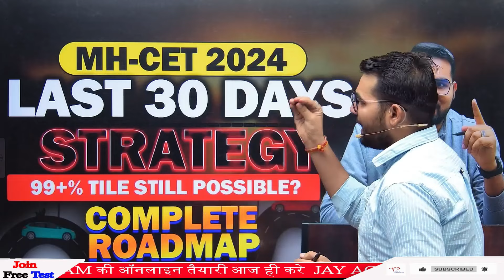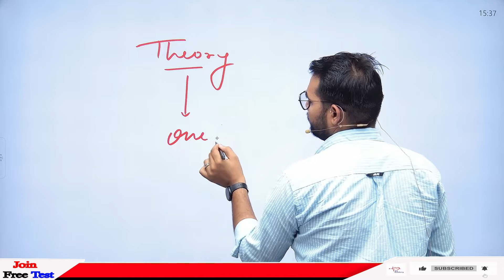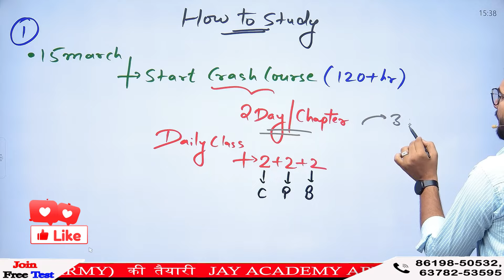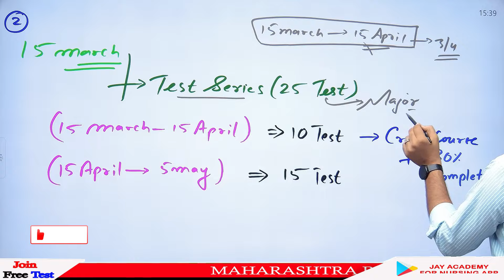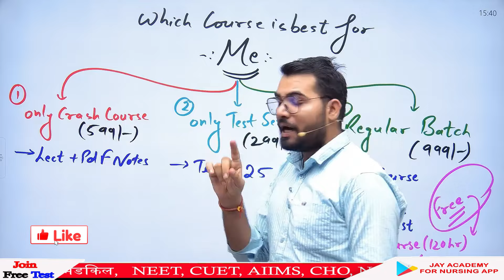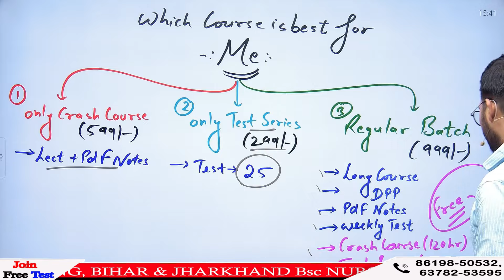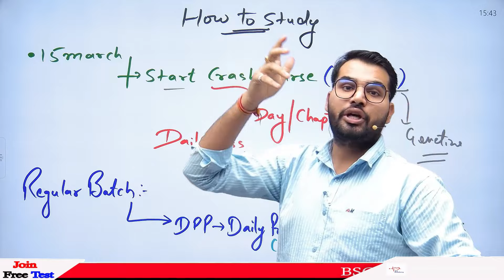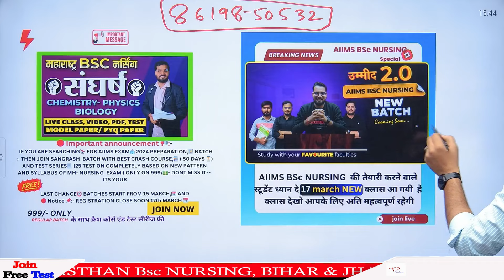LAST 30 DAYS TO CRACK MH NURSING 2024 exam || mhcet|| aiims